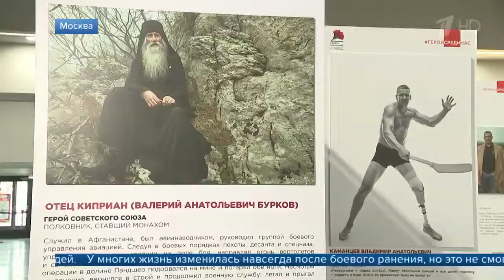На ВДНХ открылась выставка «Герои России, какими их не видел никто»